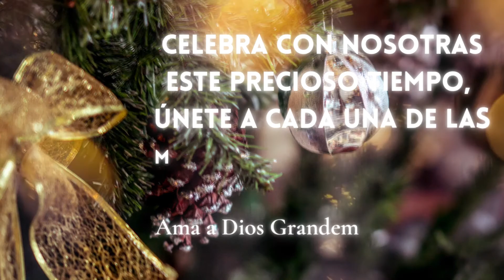Feliz Navidad Ama a Dios Grandemente España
Celebra con nosotras este precioso tiempo,
únete a cada una de las mujeres que pertenecen
a nuestra comunidad .
Helen desde España
Ama a Dios Grandemente